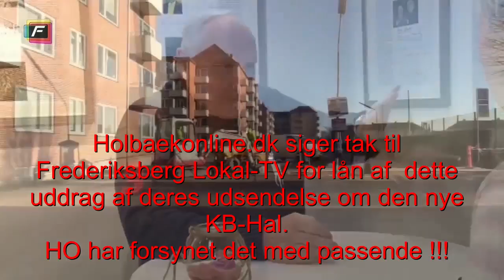KB hallen med henblik på Holbæk